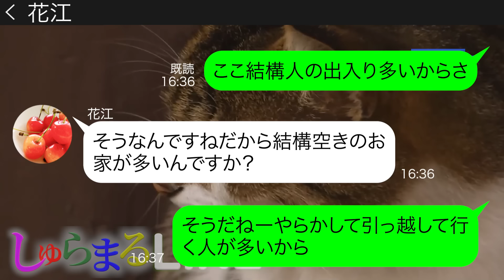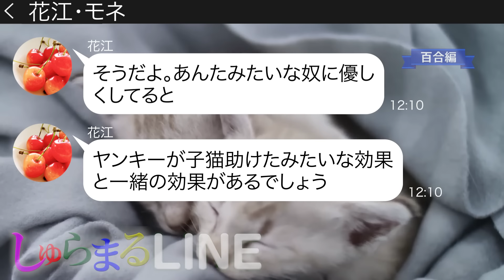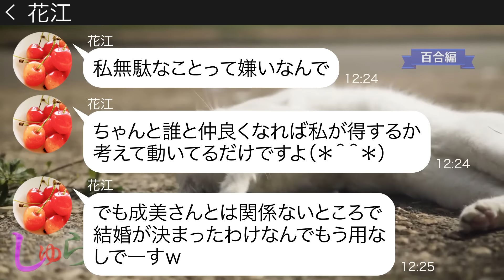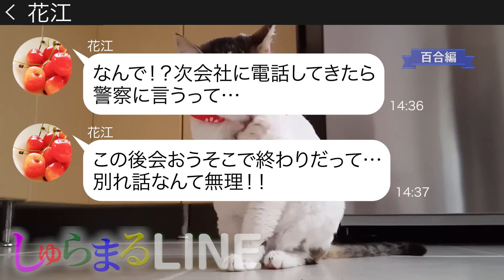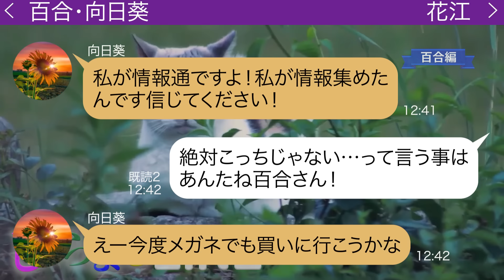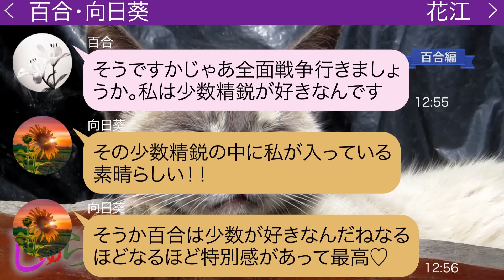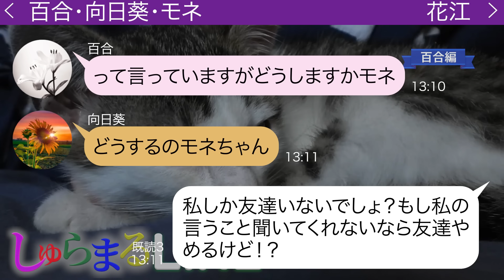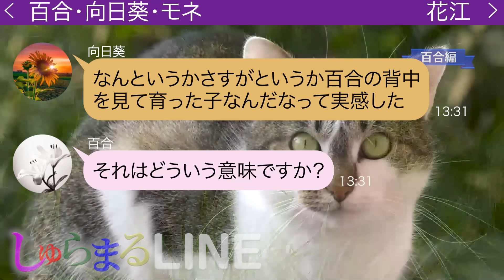5年間姉妹のように仲良くしてた友達が結婚報告と同時に絶縁宣言【LINE】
今回は過去のメンバーシップ限定動画の再放送です。

●登場人物●
花江(ハナエ)→最近引っ越してきた
モネ→成美に突然LINEしてくる謎の女性
◆目次
0:00 chapter1
0:29 chapter2
1:27 chapter3
2:07 chapter4
6:38 chapter5
8:23 chapter6
8:54 chapter7
16:42 その後